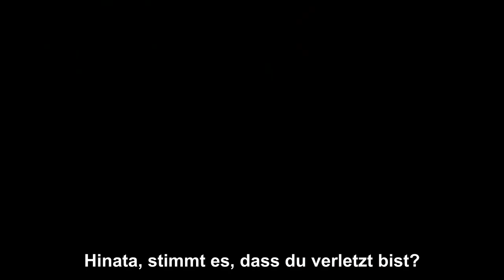The secret love of student and teacher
Hi~we move to this channel  @BLDiaryEN2

Boy love ~ cuddle and hugs